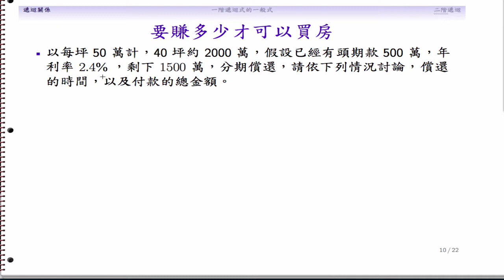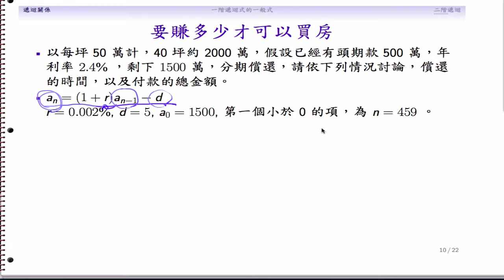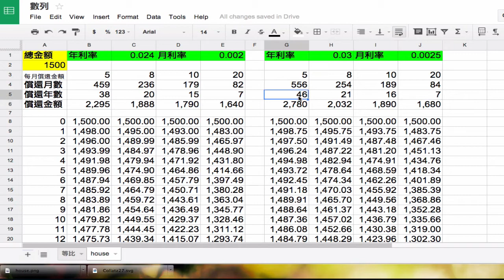(DM10-20131111-08) 要賺多少才可以買房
要賺多少才可以買房